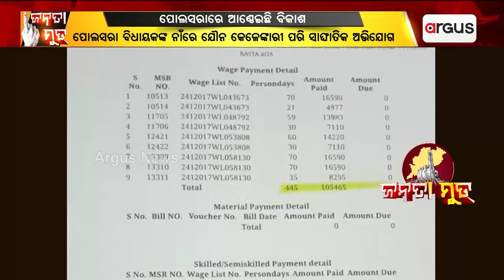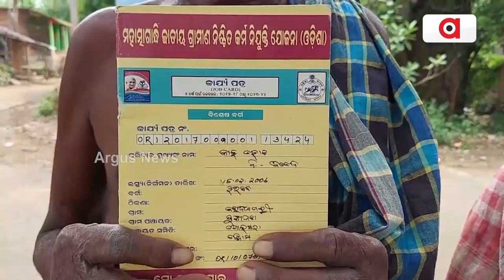Janata Mood || Let's Know About Public Opinion About 2024 Elections || Polasara Constituency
Janata Mood || ପୋଲସରାରେ ବାଟ ହୁଡିଛି ବିକାଶ : ଏଥର କାହାକୁ ନେତା ବାଛିବେ ଭୋଟର ?